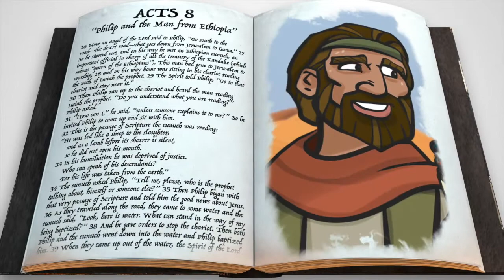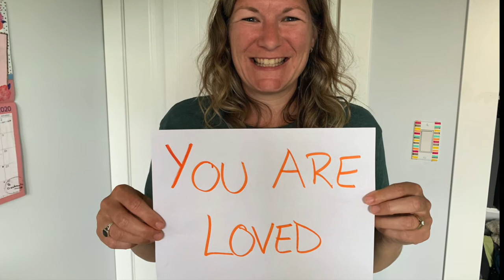VAC Kids | May 30/31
Welcome to VAC Kids online! Every Saturday, a new video goes LIVE at 8am just for YOU!